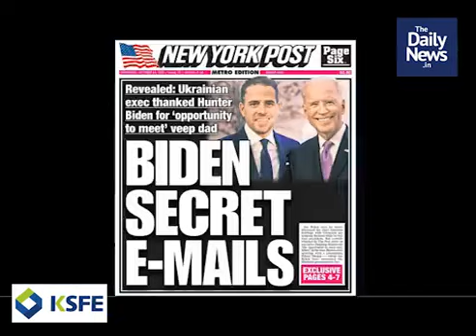പ്രഭാത വാര്‍ത്തകള്‍ | ഒക്ടോബര്‍ 16 | Malayalaam Daily News In Short